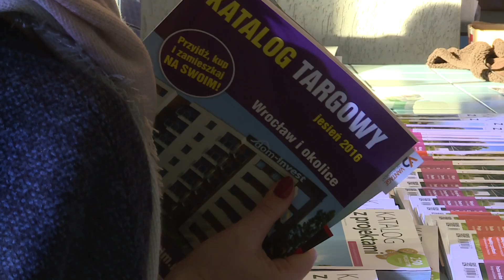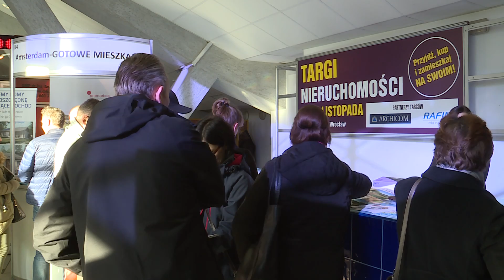Gdzie, za ile oraz dlaczego tak drogo?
Każdy, kto zmaga się z myślą o zakupie nieruchomości miał okazję porozmawiać z ekspertami rynku nieruchomości.  Bo znalezienie swojego wymarzonego M jest bardzo trudne.